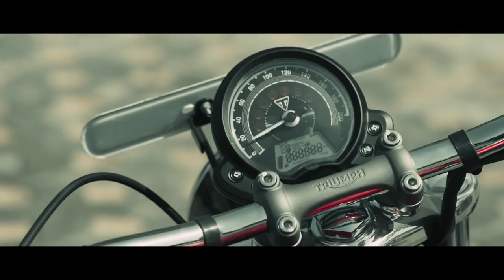Triumph Modern Classics Video featuring avid rider & actor Gul Panag!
Triumph Modern Classics video featuring avid rider & actor Gul Panag on TheClassicIcon - The Bonneville Speedmaster.